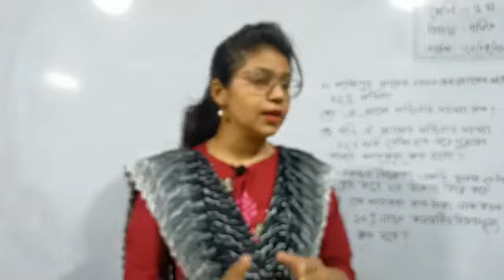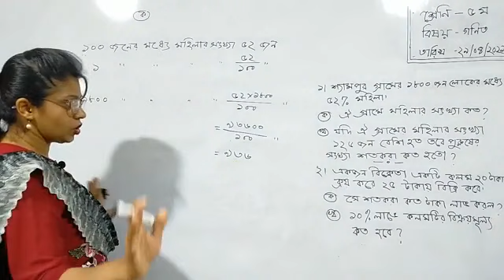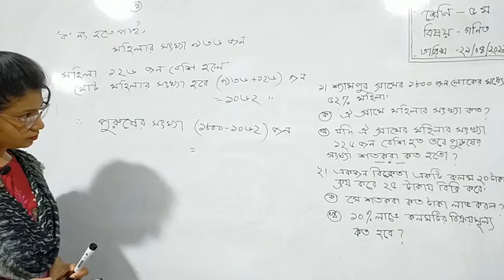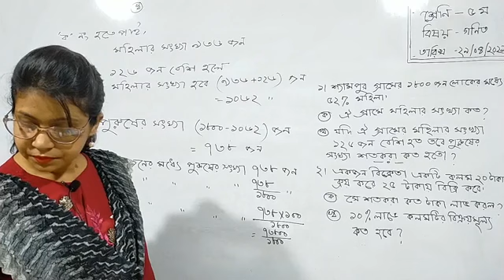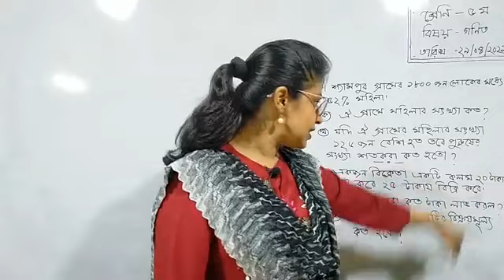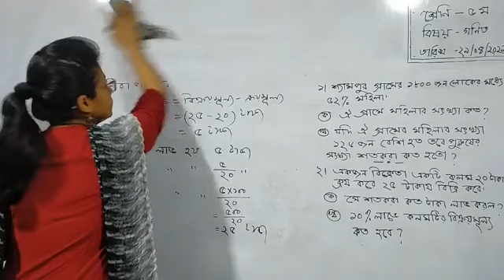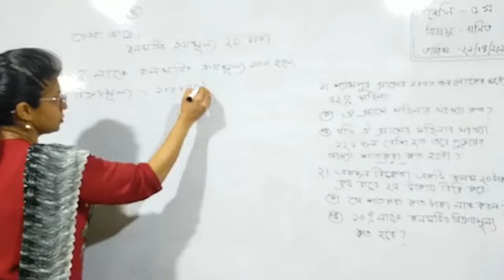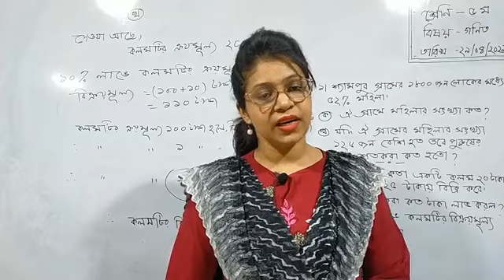Class - 05 | Math